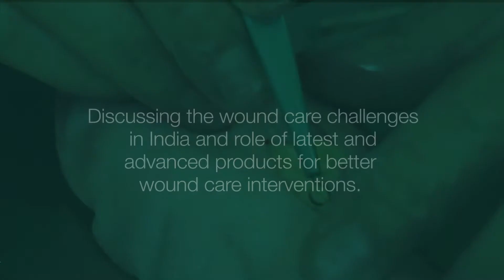Dr. V.S Bedi about Wound Care and Advanced Wound Healing dressing, MaxioCel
Dr VS Bedi, Chairman- Dept. of Vascular & Endovascular Surgery, Ganga Ram Hospital, New Delhi and Past President, World Federation of Vascular Sciences discussing the chronic wound care challenges in India and the role of latest products for better wound care interventions.